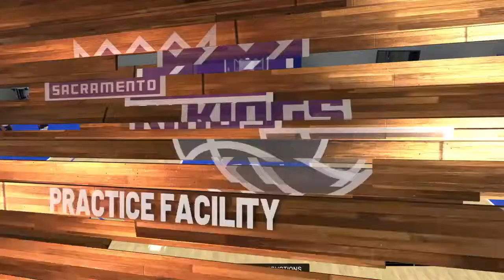Splash Alert!!! (with 10 Turnovers...) - NBA 2K19 Sacramento Kings My Career Mode Ep #2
Video Songs:

Title: We Are One
Artist: Vexento
Genre: Dance & Electronic
Mood: Bright

Title: Worth A Try (ft. Serena Rutledge) by Leonell Cassio
Genre and Mood: Dance & Electronic · Calm
Lyrics and Vocals: Serena Rutledge